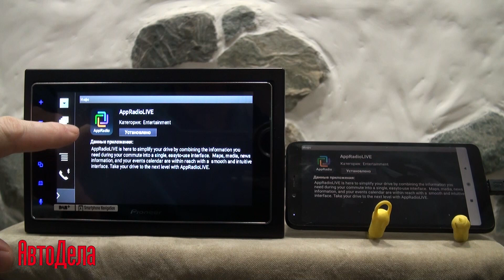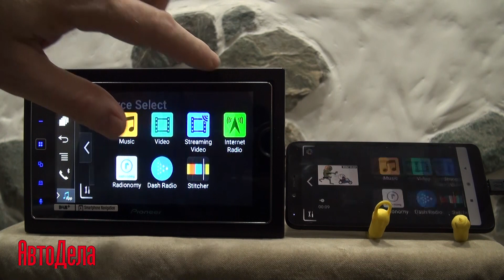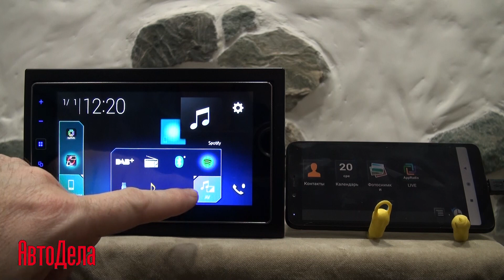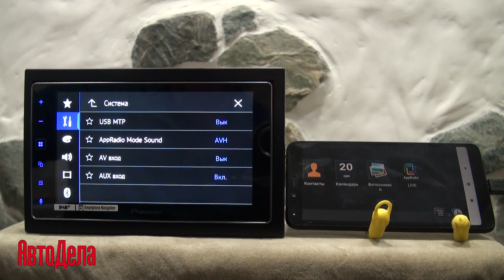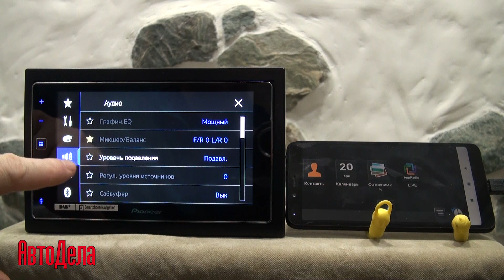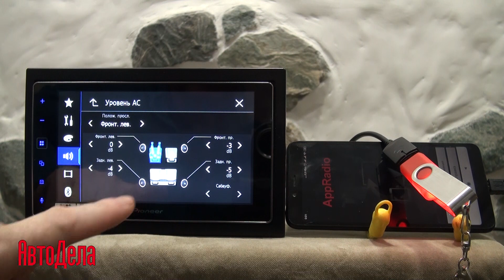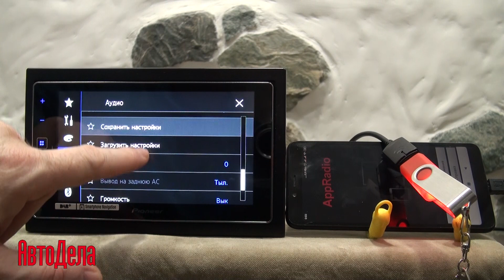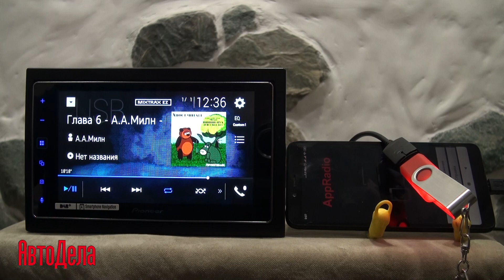Все о настройках PIONEER SPH-DA130DAB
Можно выделить две главные особенности  PIONEER SPH-DA130DAB. Первая – возможность воспроизведения видео с Ютуб на экране магнитолы. Вторая - акустический процессор с автоматической настройкой эквалайзера и задержек под салон автомобиля.

В Pioneer SPH-DA130DAB для взаимодействия со смартфоном используется режим AppRadio Mode +. Она автоматически активируется при подсоединении к ресиверу. В ней находится список приложений, которые совместимы и могут работать через данный интерфейс.